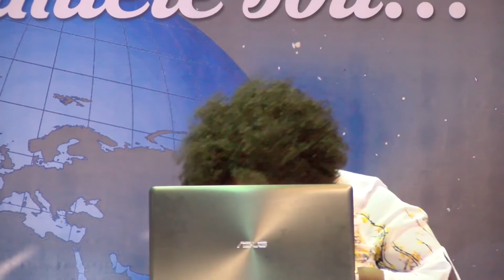[GRACE MANIFESTE 2017] Maggie BLANCHARD - Témoignage et Enseignement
ENSEIGNEMENT-EXHORTATION JEUDI 2 Février 2017